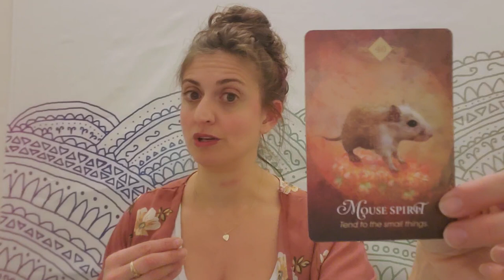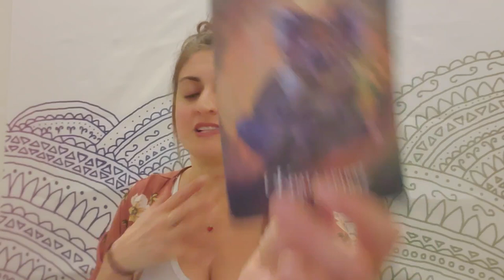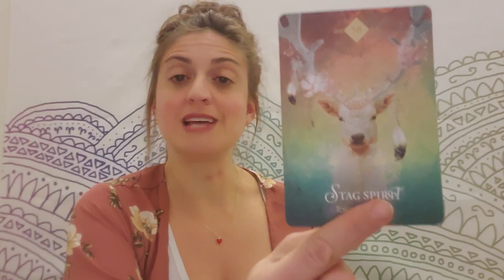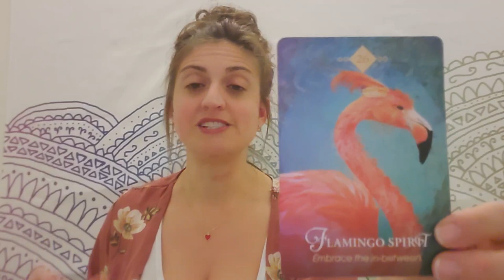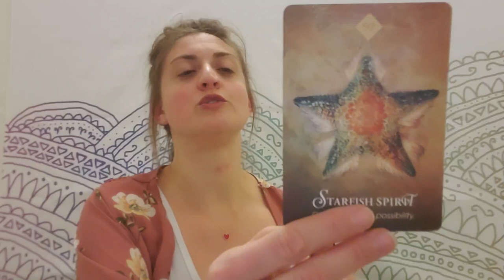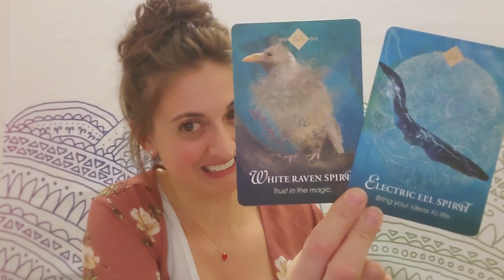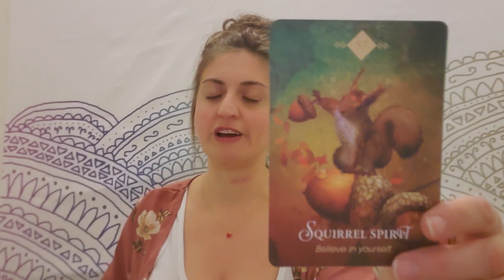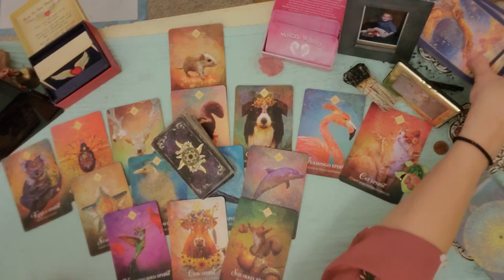♑💦 Capricorn: Juicy 💦♑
PERSONAL READINGS
Recorded $100
In the body of the email specify: